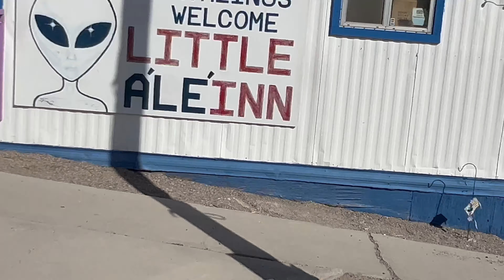Papá brócoli en EL AREA 51